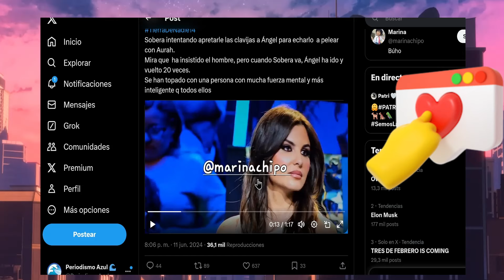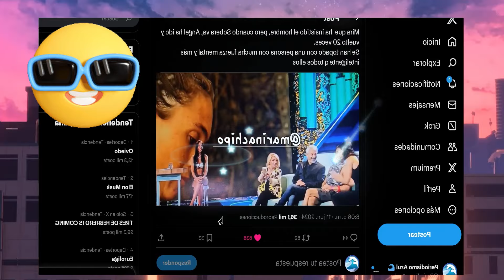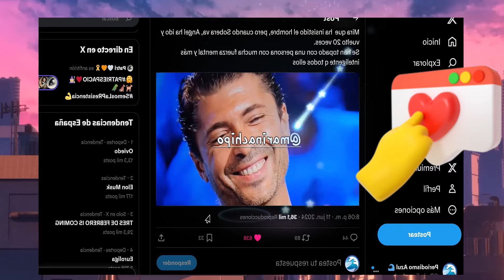Ángel Cristo Paraliza Supervivientes y deja en Ridículo Aurah Alexia Rivas y Carlos Sobera